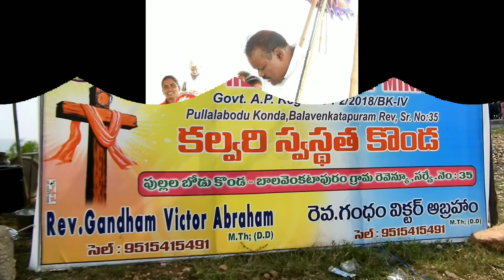CALVARY HEALING MOUNT MINISTRIES. 10/01/2020 SECOND FRIDAY